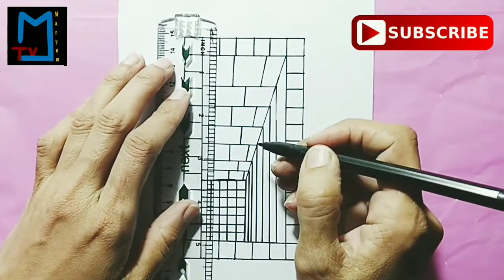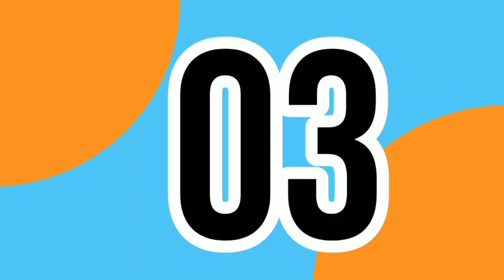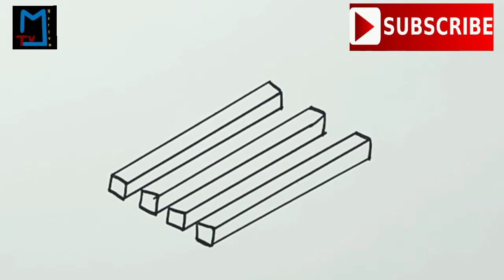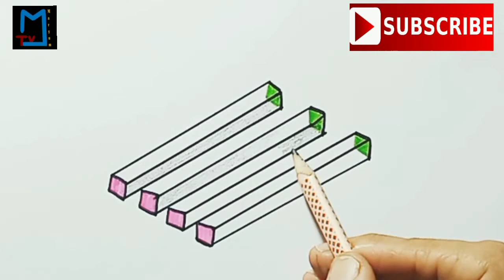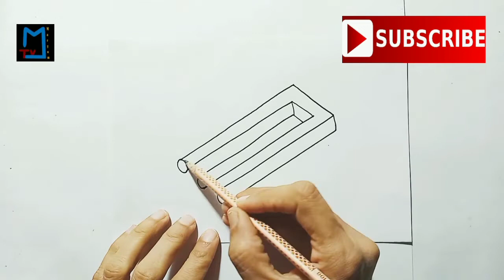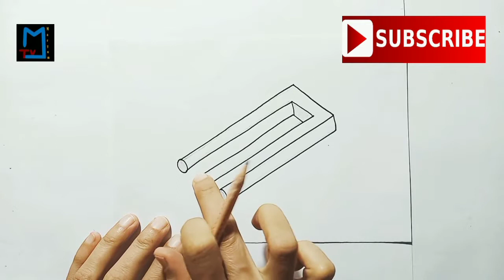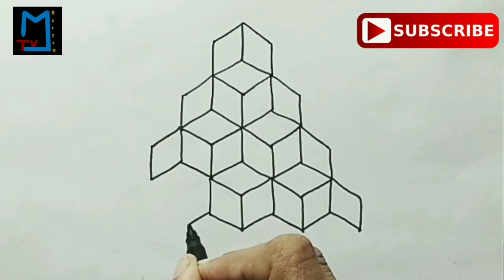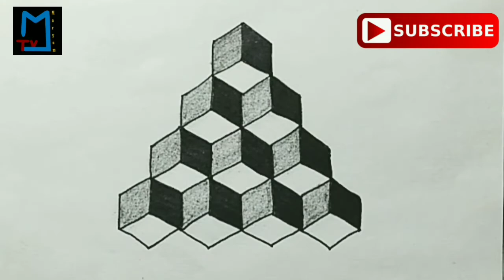optical illusion | optical illusion drawing | optical illusion pattern | 3D drawing tricks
I love all kinds of drawings and craft. In this channel you will find all kinds of videos such as 3D drawings, 3D letters and Alphabets, optical illusion drawing, weird drawing, cartoon characters drawing, easy drawings, cute drawing, paper craft, paper origami, making different things from waste material, making different things with building blocks, making different things from paper, sketch art, abstract art, 3D drawing on graph paper, 3D Art tricks, pixel drawing on graph paper, 3D illusions on graph paper, paper art and illusion drawings. Here you can see amazing DIY( do it yourself), drawing hacks, paper art and craft. I always try to give the best content to all my viewers. Please like share and comment my videos and subscribe to my channel for more videos and press the bell icon for the notification of new videos. in this video you can see illusion blocks and illusion steps, which is very interesting. i hope you ll enjoy it.